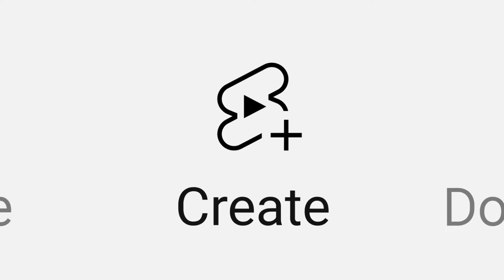NAACH MERI RANI RANI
Director: Atul Kattukaran
Executive Producer: Ganesh Pareek
Producer: Imran Patel
Associate Producer: Ankit Singh
Designer: Vivek Muralidharan
Production House: 1st December Films

DoP: Ganesh Vanare
Editor: Priyank Prem Kumar
Production Designer: Kshamata & Swapnil (Pattern)
Choreographer: Vitthal Patil
Stylist: Quba Syed
Hair & Make Up: Renuka Desilva

Client: YouTube India

Agency: Dentsu Webchutney
Agency Team: Priyanka Borah, Madhur Das, Balaji Padmanabhan, Mehar Sahib, Geetika Sood, Sanket Audhi, Nabil Kureshi

1st AD: Sharanam Shetty
2nd AD: Nilansh Srivastava
2nd 2nd AD: Ritika Shah
3rd AD: Dhwni Singhvi

Line Producer: Salim Memon
Production Manager: Mastan Baloch
Production Assistants: Alaisha Kotian, Adnaan Memon

Casting Director: Piyush Raina
Casting Assistant: Paritosh Tiwari, Charan Shekhawat, Mohit Kohwal
Art Director: Raj Shah
Art Team: Shalaka Joshi
Assistant Choreographer: Purvi Purohit

Post Producer: Vivek Muralidharan
Post Assistants: Akash Singh, Sachin Kumar
Offline Assistant: Ankita Ghate
Online Artist: Rohit Padwal (Famous Studios)
Online Assistant: Pratik Shirsale

CA Team: Ajit Singh & Associates (U.D. Rajsoni & Ajit Singh)